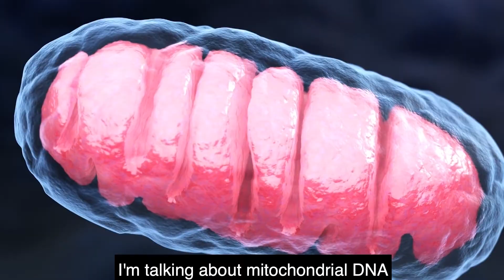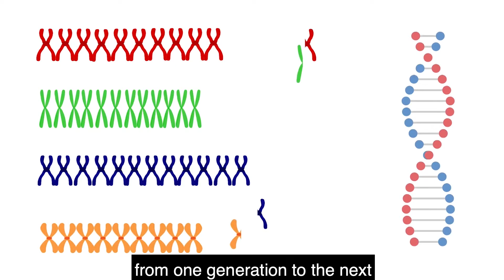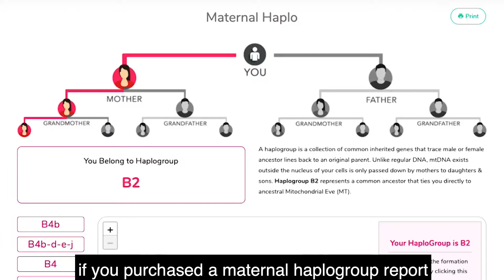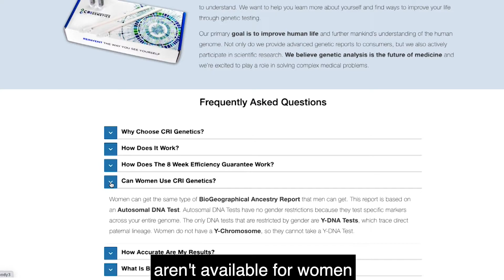What the heck is a HAPLOGROUP??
In a way, haplogroups are family…

They’re a collection of people who share the same DNA.

There’s a little more to it than that, of course, as explained in the video…

There are maternal haplogroups, based on Mitochondrial DNA, which connect you to a family tree dating back to the first woman all humans today are descended from.

There are paternal haplogroups, based on Y-Chromosomes, which does the same, but for men.

Then there’s some thing really cool…

There are celebrities and historical figures in YOUR haplogroup! This means you have famous people on your family tree. They may be very distant cousins, but it’s still pretty cool, right?